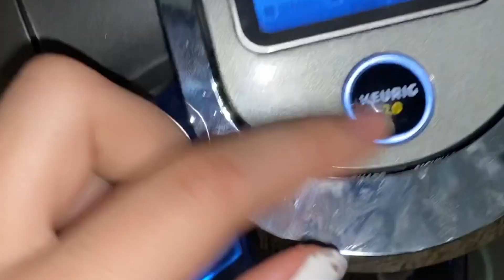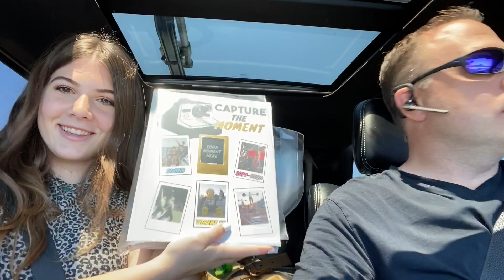Kate Vlogs 1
A Day in the life of Kate !!
Turn on Bell Notifications, New Birthday Video next week!